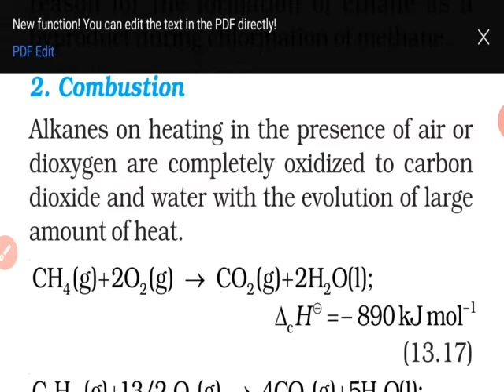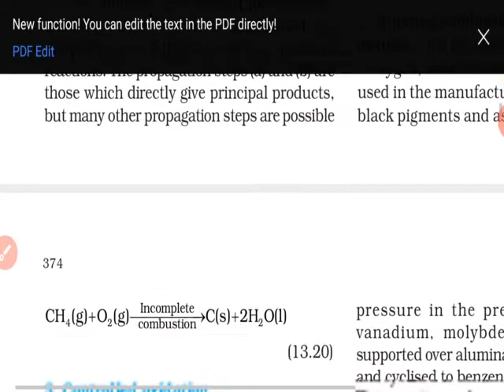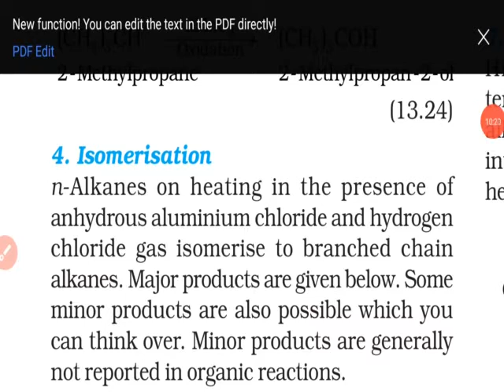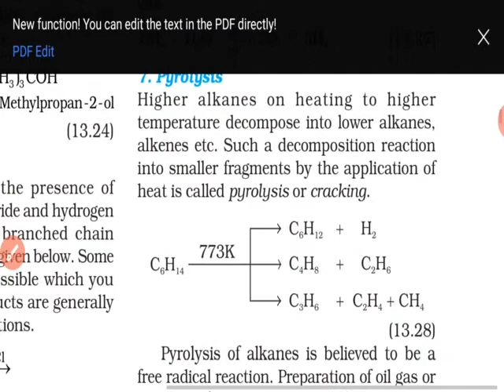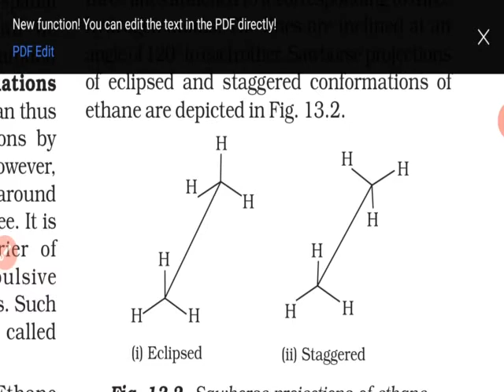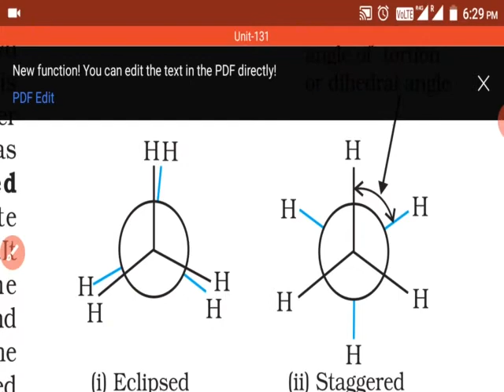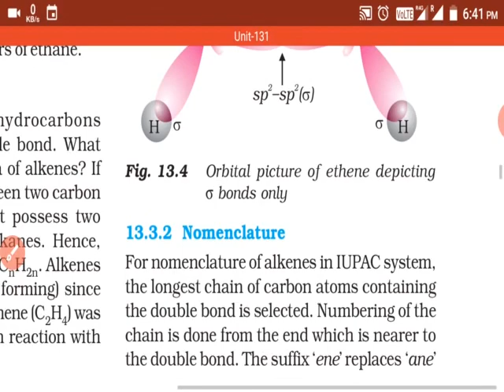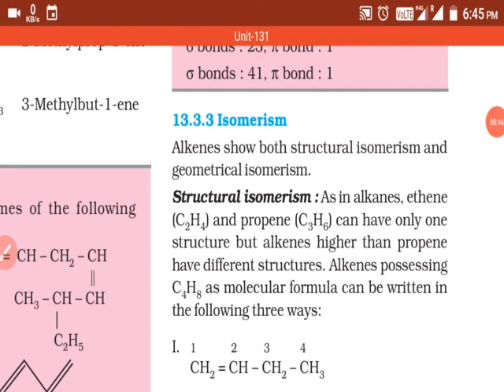Class 11, Alkane ,Hydrocarbons , Preparation of Methane, Chemical Property of Alkane, Structure of